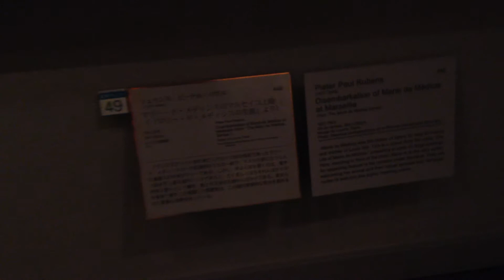ルーブル美術館所蔵絵画が見れる【大塚国際美術館】 Louvre in Japan, Otsuka Museum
ルーブル美術館所蔵絵画が見れる【大塚国際美術館】
徳島県鳴門市の大塚国際美術館へ行ってきました。こちらの美術館は、原寸大陶板で再現された世界初の陶板名画美術館です。西洋の有名な絵画が1000点以上収蔵されています。

住所：〒772-0053徳島県鳴門市鳴門町土佐泊浦字福池65－1

Louvre collection paintings watch [Otsuka Museum of Art]
It has gone to the Otsuka Museum of Art of Naruto, Tokushima Prefecture City. Museum here is ceramic boards masterpiece museums of the world's first that has been reproduced in full size large ceramic plate. Famous paintings of the West has been in the collections of 1000 points or more.

Address: Yubinbango772-0053 Tokushima Prefecture Naruto Narutochotosadomariura character Fukuike 65-1